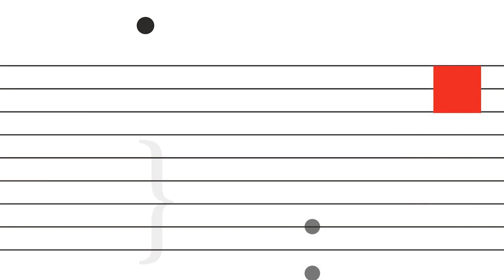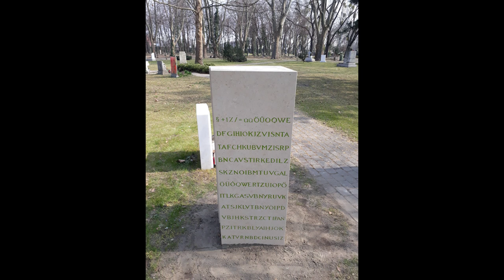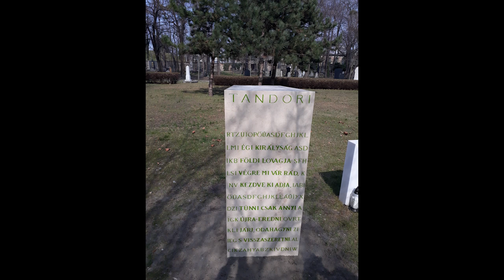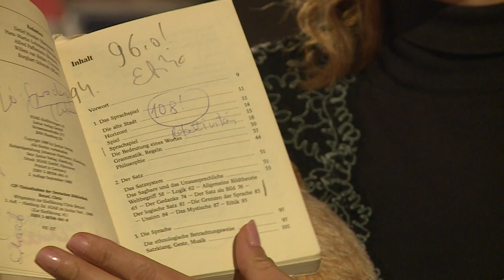FUGA mikrokozmosz 340: Kokas Nikoletta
Kokas Nikoletta művészettörténész, Tandori Dezső költő unokahúga és hagyatékának értő gondozója.